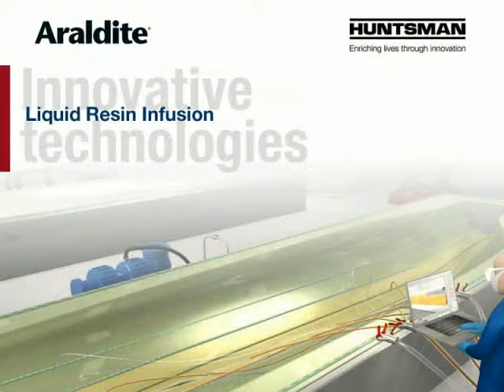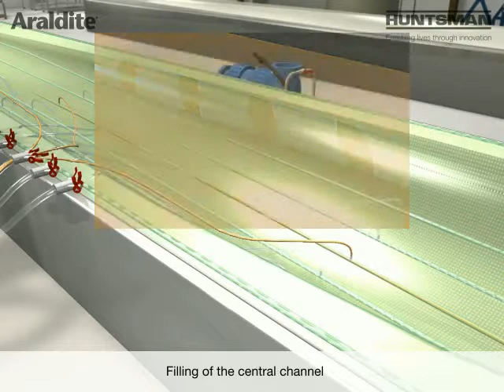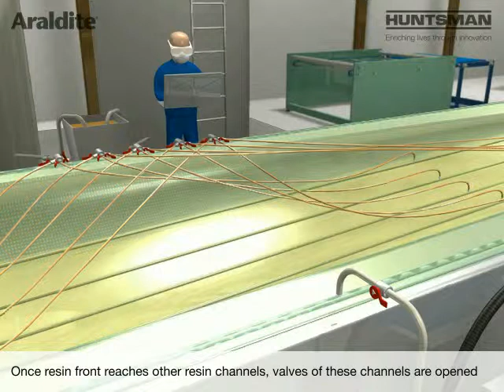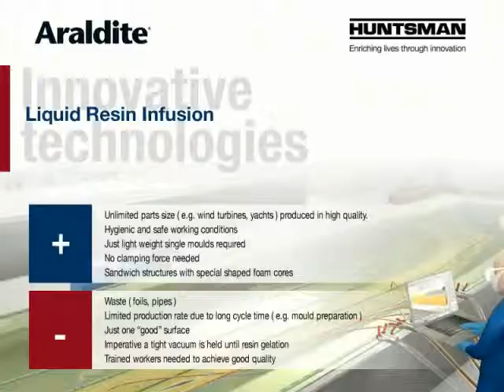Prosessvideo Resin Infusion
Video beskriver de vanligste elementene i en moderne injiseringsprosess (Infusion) for å produsere komponenter i kompositt.